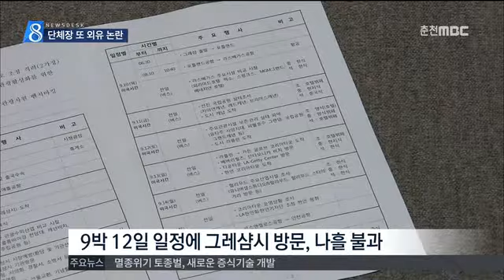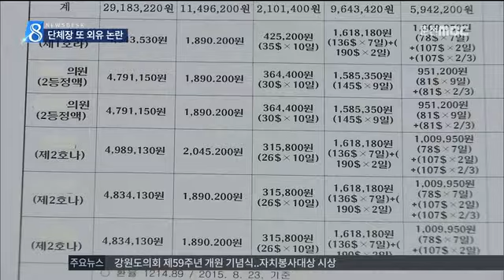춘천MBC뉴스 R) 속초시 .외유 논란-데